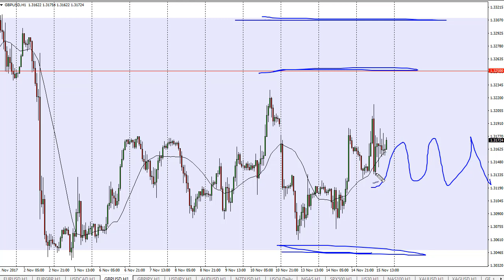GBP/USD Technical Analysis for November 16, 2017 by FXEmpire.com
The British pound was very volatile in general during the day on Wednesday, bouncing around For the full article go - GBP/USD Forecast November 16, 2017, Technical Analysis.Find more information about Forex and Commodities News Technical Analysis Fundamental Analysis and Brokers on FX Empire